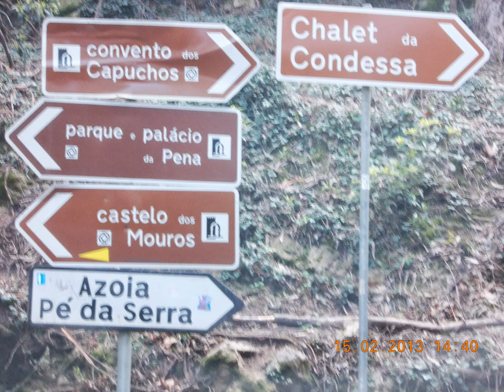Castelo Dos Mouros Castle Of The Moors Sintra Portugal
É uma sensação maravilhosa caminhar em um castelo do Século VIII. Situado no topo da Serra de Sintra com uma vista incrível da cidade.
It's a wonderful feeling to walk into a castle eighth century. Situated at the top of the Serra de Sintra with an incredible view of the city.
走進一座城堡第八世紀，這是一個美妙的感覺。塞拉 - 辛特拉的頂部坐落在一個令人難以置信的城市景觀。
Es una maravillosa sensación de entrar en un castillo del siglo VIII. Situado en la cima de la Sierra de Sintra, con una vista increíble de la ciudad.
그것은 성 제 8 세기에 걷는 멋진 느낌입니다. 도시의 놀라운 전망 세라 드 신트라의 상단에 위치하고 있습니다.
저는 YouTube 동영상 편집기 비디오를 생성
C'est un sentiment merveilleux de marcher dans un château du VIIIe siècle. Situé au sommet de la Serra de Sintra, avec une vue incroyable sur la ville.
それは城八世紀に歩いて素晴らしい気分だ。街の素晴らしい景色とセラ·デ·シントラの最上部に位置しています。
E 'una bellissima sensazione di camminare in un castello dell'VIII secolo. Situato nella parte alta della Serra de Sintra, con una vista incredibile della città.
To wspaniałe uczucie, chodzić w wieku zamek ósmym. Położony na szczycie Serra de Sintra z niesamowitym widokiem na miasto.
Это замечательное чувство, чтобы идти в восьмом веке замок. Расположенный в верхней части Серра-де-Синтра с невероятным видом на город.
Це чудове почуття, щоб йти у восьмому столітті замок. Розташований у верхній частині Серра-де-Сінтра з неймовірним видом на місто.